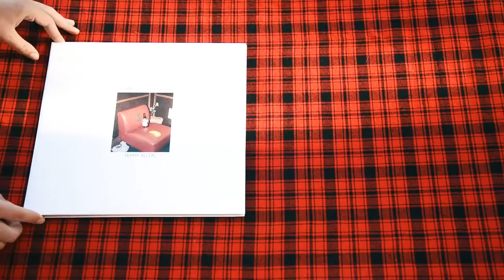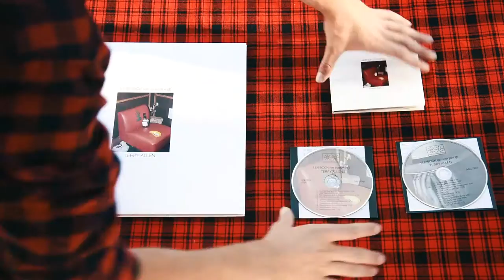Terry Allen: "Lubbock (on everything)" Reissue Unboxing Video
Terry Allen's "Lubbock On Everything" will be released Oct. 14, 2016 on Paradise of Bachelors.

Legendary Texan artist Terry Allen occupies a unique position straddling the frontiers of country music and visual art; he has worked with everyone from Guy Clark to David Byrne to Lucinda Williams, and his artwork resides in museums worldwide. Widely acclaimed as a masterpiece, his deeply moving (and hilarious) satirical second album, a complex memory palace to his West Texas hometown Lubbock, is often cited as the urtext of alt-country.

Produced in collaboration with the artist and meticulously remastered from the original analog tapes, this is the definitive edition: the first to correct the tape speed inconsistencies evident on all prior versions; the first U.S. vinyl reissue; the first CD to restore the full track listing; and the first to contextualize the record within Allen’s 50-year career. Deluxe 2×LP package includes tip-on gatefold jacket with lyrics, printed inner sleeves, download code, and 28 pp. book with related artwork and photos, an oral history by Allen, and essays by David Byrne, Lloyd Maines, and PoB. 2×CD edition features replica jacket, sleeves, and tipped-in 52pp. book.